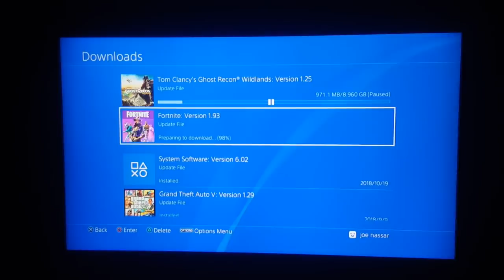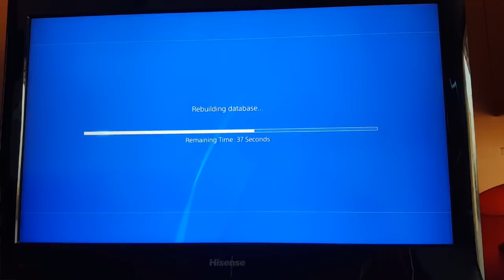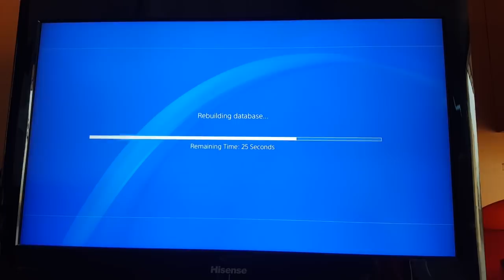💢 3 WAYS TO FIX CANNOT DOWNLOAD CORRUPTED DATA ON PS4 (CE-36244-9)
📝 Comment saying what's your issue and how you were able to fix it if you found a different method.